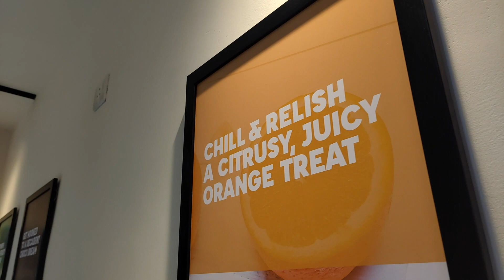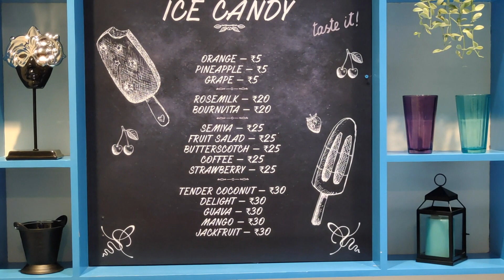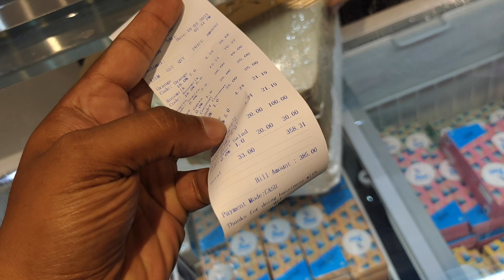പണ്ടത്തെ കോൽ ഐസ് ഫ്രൂട്ട് ഇപ്പൊ കണ്ടിട്ടുണ്ടോ , എന്നാ വാ. peni ice candy in ernakulam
ഈ വീഡിയോ ആസ്വദിച്ചുവെന്ന് ഞാൻ പ്രതീക്ഷിക്കുന്നു. ഈ വീഡിയോ ലൈക്ക് ചെയ്യുക, അഭിപ്രായമിടുക, ഷെയർ ചെയ്യുക. ഞാനും എന്റെ ടീം അംഗങ്ങളും ഈ ചാനലിനായി ശരിക്കും പരിശ്രമിക്കുന്നതിനാൽ എന്റെ ചാനൽ സബ്സ്ക്രൈബുചെയ്യാൻ മറക്കല്ലേ..

പണ്ടത്തെ കോൽ ഐസ് ഫ്രൂട്ട് ഇപ്പൊ കണ്ടിട്ടുണ്ടോ , എന്നാ വാ. നല്ല  നൊക്ലാഞ്ചിയ ഐറ്റം...ഒന്ന് പോയ് നോക്കണം അടിപൊളി അതും പോക്കിലേറ്റിൽ ഒതുങ്ങുന്ന വിലയിൽ. എറണാകുളം ഷിപ്‌യാർഡ്  ന്റെ അടുത്തു തന്നെ. ഹോം ഡെലിവറി ഉണ്ട്. neat and clean

PENI ICE CANDY

Maneparambil Arcade, Mahatma Gandhi Rd, Ravipuram, Perumanoor, Kochi, Kerala 682015